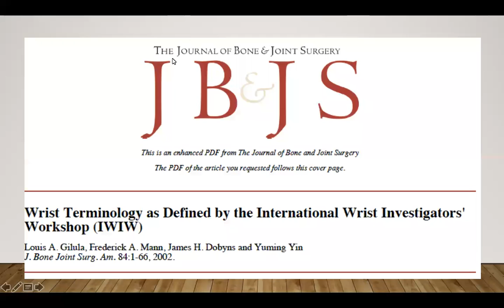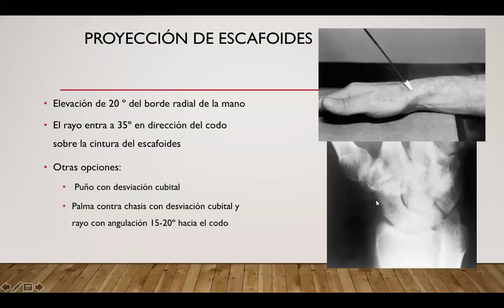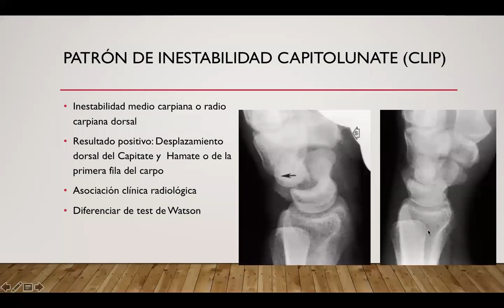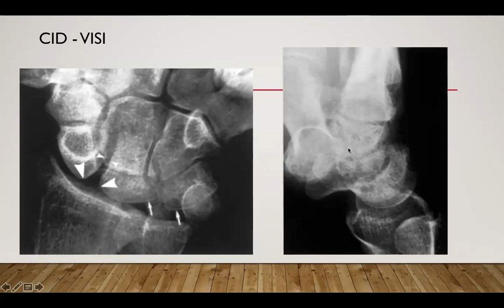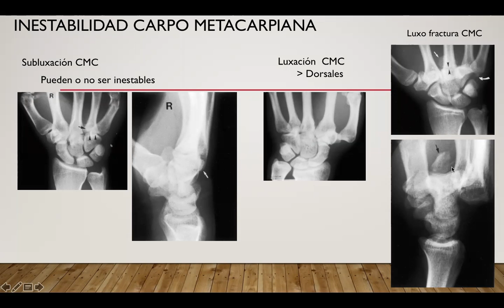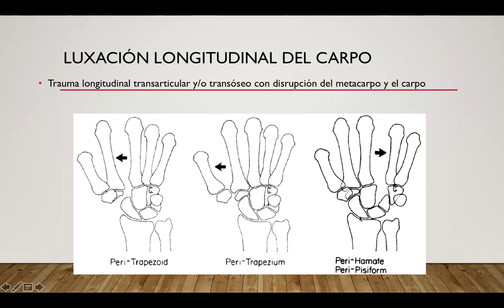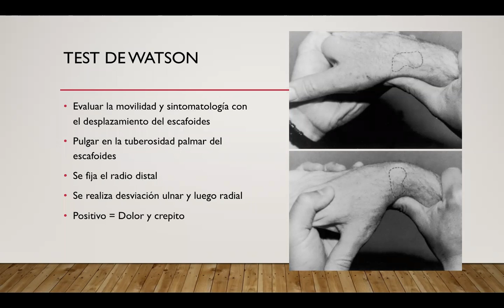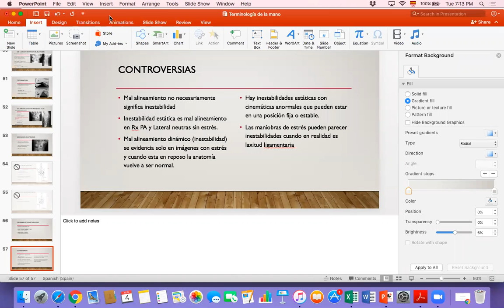Terminología de la mano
M. Suarez